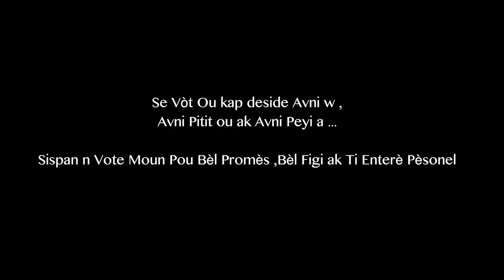Matyas Di w Sispann Vote moun pou bèl Pwomes, ak enterè pèsonèl